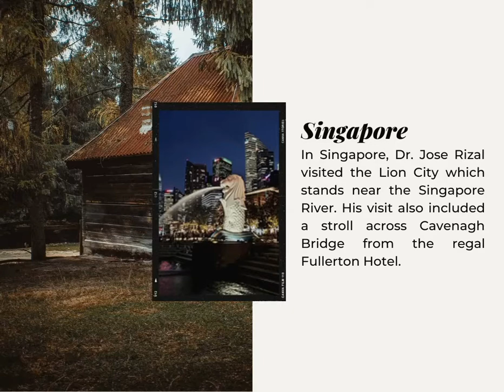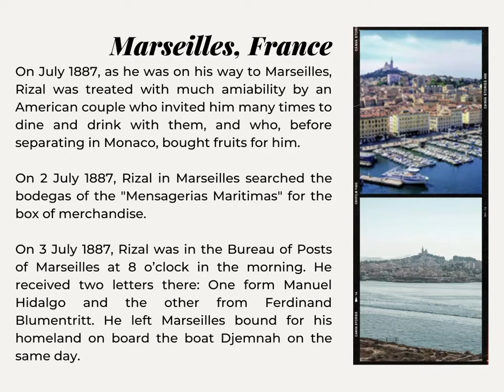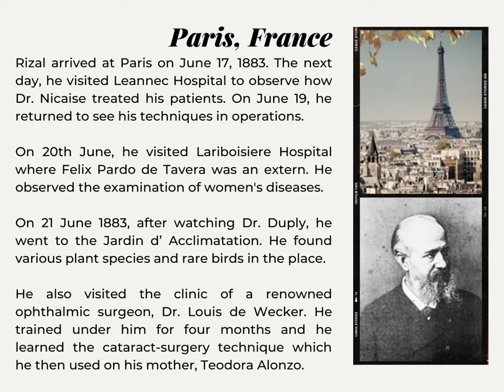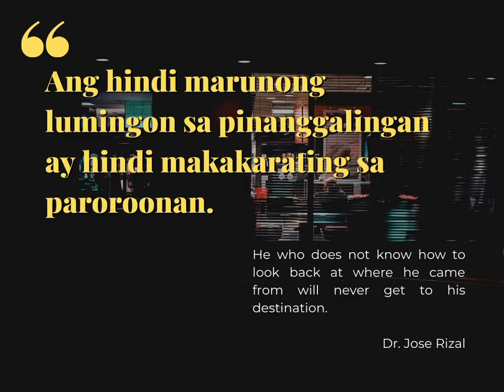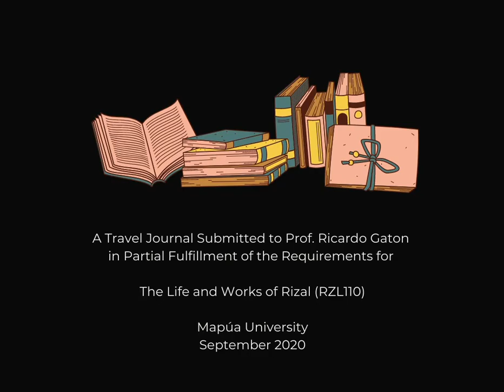Rizal Travel Journal Video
A Travel Journal Submitted to Prof. Ricardo Gaton
in Partial Fulfillment of the Requirements for

The Life and Works of Rizal (RZL110)

Mapúa University
September 2020